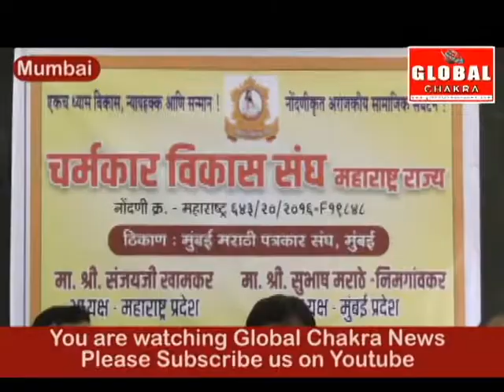चर्मकार विकास संघ ने दी चेतावनी: दिल्ली के संत रविदास मंदिर जैसी घटना दोबारा न हो